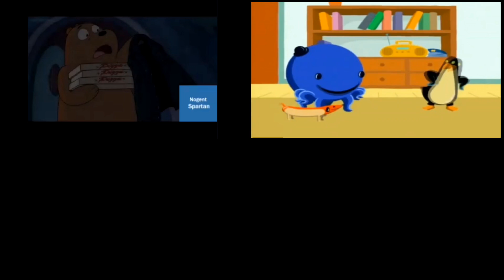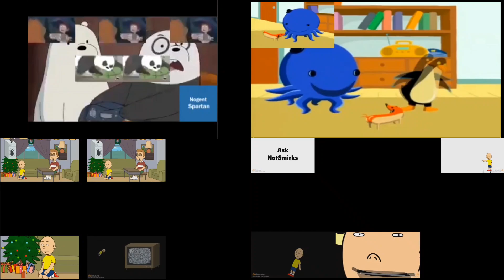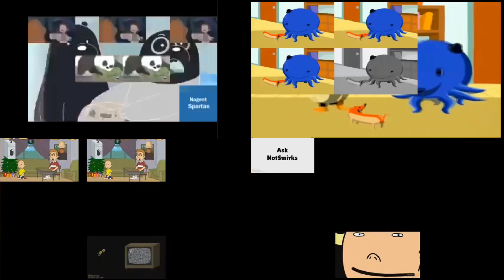Sarah Harrison's favourite Sparta venom remix quadparison 3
credits to whoevers content is in this video